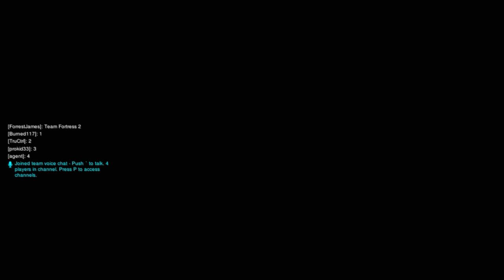Overwatch: PC Gameplay #89 (QP - Force Those Points!)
QP = Quick Play. I'll be alternating between Quick Play matches and Arcade's No Limit's matches if I don't want to record anything else for the game right now.

The thumbnail is from a split-second PotG replay in King's Row, where an enemy Genji slices right through my Mei, and you can see her cute scared face right as he does.

Also, Snowball looks pissed.